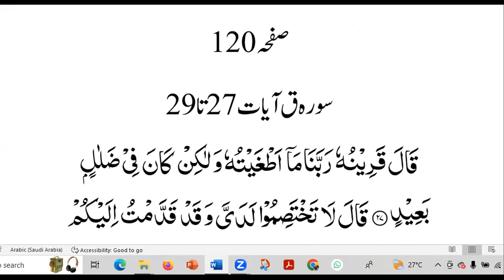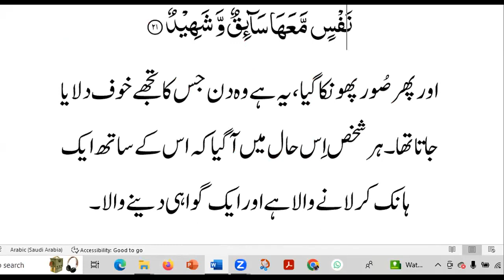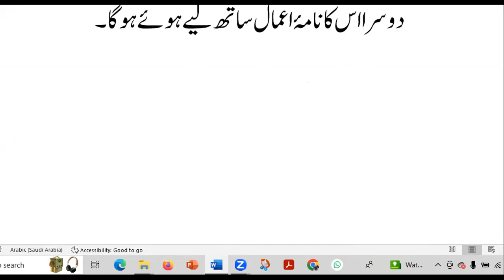اللہ تعالی نے پہلے ہی یوم آخرت سے لوگوں کو متنبہ کردیا تھا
فہرست موضوعات – تفہیم القرآن جلد پنجم – آخرت
صفحہ 120
سورہ ق آیات 27تا29
قَالَ قَرِيْنُهٗ رَبَّنَا مَاۤ اَطْغَيْتُهٗ وَ لٰكِنْ كَانَ فِيْ ضَلٰلٍۭ بَعِيْدٍ۰۰۲۷قَالَ لَا تَخْتَصِمُوْا لَدَيَّ وَ قَدْ قَدَّمْتُ اِلَيْكُمْ بِالْوَعِيْدِ۰۰۲۸مَا يُبَدَّلُ الْقَوْلُ لَدَيَّ وَ مَاۤ اَنَا بِظَلَّامٍ لِّلْعَبِيْدِؒ۰۰۲۹
اس کے ساتھی نے عرض کیا ”خداوندا ، میں نے اِس کو سرکش نہیں بنایا بلکہ یہ خود ہی پرلے درجے کی گمراہی میں پڑا ہوا تھا۔“جواب میں ارشاد ہوا”میرے حضور جھگڑا نہ کرو، میں تم کو پہلے ہی انجام ِبد سے خبر دار کر چکا تھا۔ میرے ہاں بات پلٹی نہیں جاتی اور میں  اپنے بندوں پر ظلم توڑنے والا نہیں ہوں۔“
قَالَ قَرِيْنُهٗ رَبَّنَا مَاۤ اَطْغَيْتُهٗ وَ لٰكِنْ كَانَ فِيْ ضَلٰلٍۭ بَعِيْدٍ۰۰۲۷
اس کے ساتھی نے عرض کیا ”خداوندا ، میں نے اِس کو سرکش نہیں بنایا بلکہ یہ خود ہی پرلے درجے کی گمراہی میں پڑا ہوا تھا
یہاں فحوائے کلام خود بتا رہا ہے کہ ’’ساتھی‘‘ سے مراد وہ شیطان ہے جو دنیا میں اس شخص کے ساتھ لگا ہوا تھا۔ اور یہ بات بھی انداز بیان ہی سے مترشح ہوتی ہے کہ وہ شخص اور اس کا شیطان، دونوں خدا کی عدالت میں ایک دوسرے سے جھگڑ رہے ہیں۔ وہ کہتا ہے کہ حضور، یہ ظالم میرے پیچھے پڑا ہوا تھا اور اسی نے آخر کار مجھے گمراہ کر کے چھوڑا، اس لیے سزا اس کو ملنی چاہیے۔ اور شیطان جواب میں کہتا ہے کہ سرکار! میرا اس پر کوئی زور تو نہیں تھا کہ یہ سرکش نہ بننا چاہتا ہو اور میں نے زبردستی اس کو سرکش بنا دیا ہو۔ یہ کم بخت تو خود نیکی سے نفور اور بدی پر فریفتہ تھا۔ اسی لیے انبیاء کی کوئی بات اسے پسند نہ آئی اور میری ترغیبات پر پھسلتا چلا گیا۔
قَالَ لَا تَخْتَصِمُوْا لَدَيَّ وَ قَدْ قَدَّمْتُ اِلَيْكُمْ بِالْوَعِيْدِ۰۰۲۸
جواب میں ارشاد ہوا”میرے حضور جھگڑا نہ کرو، میں تم کو پہلے ہی انجام ِبد سے خبر دار کر چکا تھا۔
یعنی تم دونوں ہی کو میں نے متنبہ کر دیا تھا کہ تم میں سے جو بہکائے گا وہ کیا سزا پائے گا اور جو بہکے گا اسے کیا خمیازہ بھگتنا پڑے گا۔ میری اس تنبیہ کے باوجود جب تم دونوں اپنے اپنے حصے کا جرم کرنے سے باز نہ آئے تو اب جھگڑا کرنے سے حاصل کیا ہے۔ بہکنے والے کو بہکنے کی اور بہکانے والے کو بہکانے کی سزا تو اب لازماً ملنی ہی ہے۔
مَا يُبَدَّلُ الْقَوْلُ لَدَيَّ
میرے ہاں بات پلٹی نہیں جاتی
یعنی فیصلے بدلنے کا دستور میرے ہاں نہیں ہے۔تم کو جہنم میں پھینک دینے کا جو حکم میں دے چکا ہوں اب واپس نہیں لیا جا سکتا۔ اور نہ اس قانون ہی کو بدلا جا سکتا ہے جس کا اعلان میں نے دنیا میں کر دیا تھا کہ گمراہ کرنے اور گمراہ ہونے کی کیا سزا آخرت میں دی جائے گی۔
وَ مَاۤ اَنَا بِظَلَّامٍ لِّلْعَبِيْدِؒ۰۰۲۹
اور میں  اپنے بندوں پر ظلم توڑنے والا نہیں ہوں
اصل میں لفظ ’’ظَلَّام ‘‘ استعمال ہوا ہے جس کے معنی بہت بڑے ظالم کے ہیں۔ اس کا یہ مطلب نہیں ہے کہ اپنے بندوں کے حق میں ظالم تو ہوں مگر بہت بڑا ظالم نہیں ہوں۔ بلکہ اس کا مطلب یہ ہے کہ اگر میں خالق اور رب ہو کر اپنی ہی پروردہ مخلوق پر ظلم کروں تو بہت بڑا ظالم ہوں گا۔ اس لیے میں سرے سے کوئی ظلم بھی اپنے بندوں پر نہیں کرتا۔ یہ سزا جو میں تم کو دے رہا ہوں یہ ٹھیک ٹھیک وہی سزا ہے جس کا مستحق تم نے اپنے آپ کو خود بنایا ہے۔ تمہارے استحقاق سے رتّی بھر بھی زیادہ سزا تمہیں نہیں دی جا رہی ہے۔ میری عدالت بے لاگ انصاف کی عدالت ہے۔ یہاں کوئی شخص کوئی ایسی سزا نہیں پا سکتا جس کا وہ فی الحقیقت مستحق نہ ہو اور جس کے لیے اس کا استحقاق بالکل یقینی شہادتوں سے ثابت نہ کر دیا گیا ہو۔
آخرت میں ایک فرشتہ ہر مجرم کو ہانک کر لانے والا ہوگا اور ایک اس پر گواہی دینے والا
صفحہ 118
وَ نُفِخَ فِي الصُّوْرِ١ؕ ذٰلِكَ يَوْمُ الْوَعِيْدِ۰۰۲۰وَ جَآءَتْ كُلُّ نَفْسٍ مَّعَهَا سَآىِٕقٌ وَّ شَهِيْدٌ۰۰۲۱
اور پھر صُور پھونکا گیا، یہ ہے وہ دن جس کا تجھے خوف دلایا جاتا تھا۔ ہر شخص اِس حال میں آگیا کہ اس کے ساتھ ایک ہانک کرلانے والا ہے اور ایک گواہی دینے والا۔
اغلب یہ ہے کہ اس سے مراد وہی دو فرشتے ہیں جو دنیا میں اس شخص کے قول و عمل کا ریکارڈ مرتب کر نے کے لیے مامور رہے تھے۔ قیامت کے روز جب صور کی آواز بلند ہوتے ہی ہر انسان اپنے مرقد سے اٹھے گا تو فوراً وہ دونوں فرشتے آ کر اسے اپنے چارج میں لے لیں گے۔ ایک اسے عدالت گاہ خداوندی کی طرف ہانکتا ہو لے چلے گا اور دوسرا اس کا نامۂ اعمال ساتھ لیے ہوئے ہو گا۔